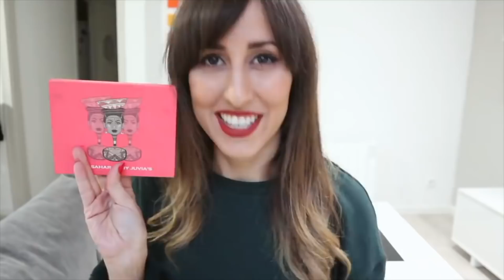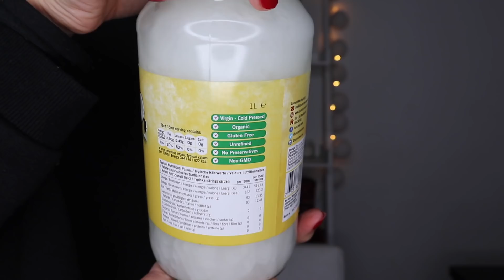❥ Productos y Maquillaje Superchachiguachi Vol.9 | Favoritos de Verano ❥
↓ ABRIR ESTA CAJITA PARA TODA LA INFORMACIÓN ↓
♡ ¿Qué Labial llevo Puesto?

Labial Mary Kay - Natural Beauté

♡ Productos Nombrados:

1. Manteca Corporal Nutritiva de Aceite de Argán Salvaje - The Body Shop

2. Crema de Manos y Uñas - La Chinata

3. Aceite de Coco puro, virgen extra y orgánico de 1L - Coconut Merchant

4. Garnier Delial SPF 50 Clear Protect

5. Heliocare 360º Gel (también tenéis versión Oil Free para pieles mixtas y grasas, podéis buscarla en la web)

6. Piedra de Alumbre: (en punto de venta Mercadona)

7. Eau de Lancaster Deodorant Cream

8. Superfood Mascarilla Antiarrugas - Holika Holika

9. Paleta Riviera - Anastasia Beverly Hills

10. Esmalte Gel Rosalind UV

Vídeos Nuevos todos los Lunes  =)